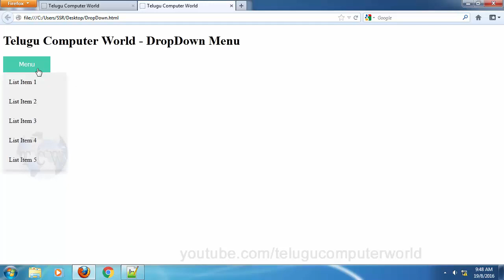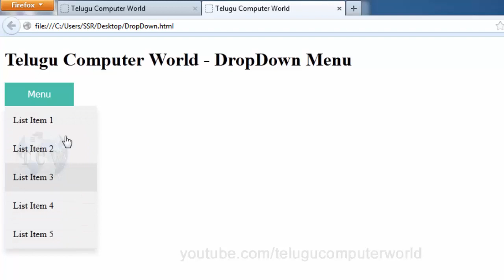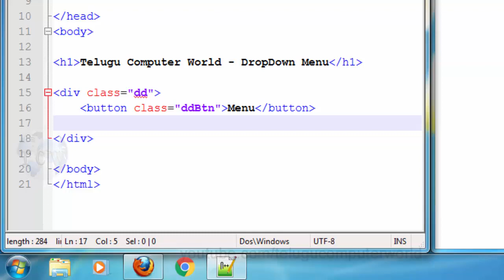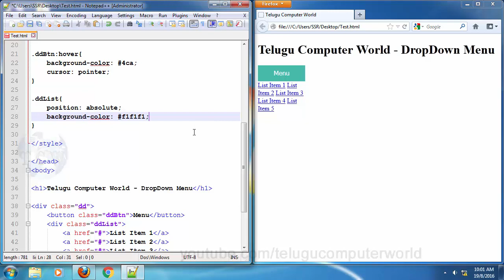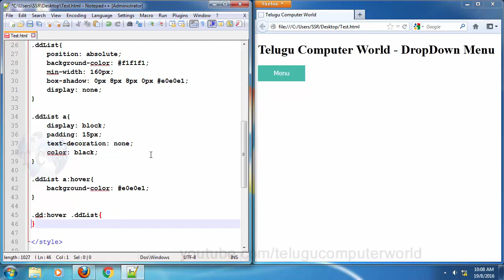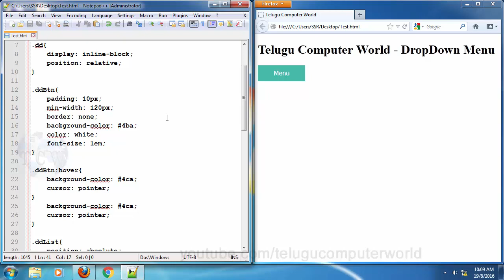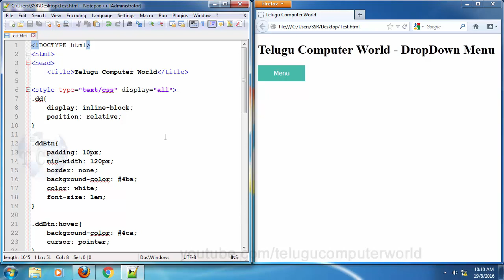How To Create Dropdown Menu With CSS